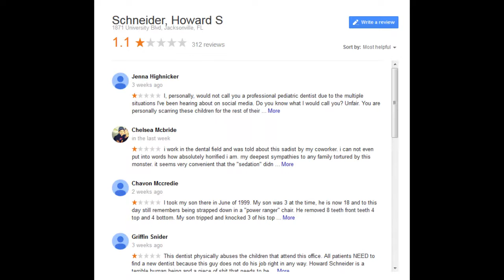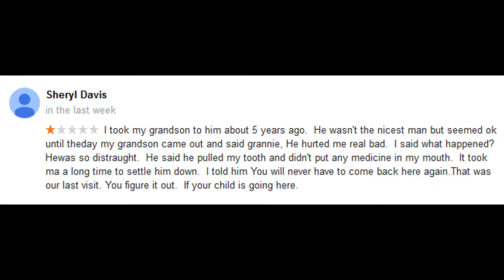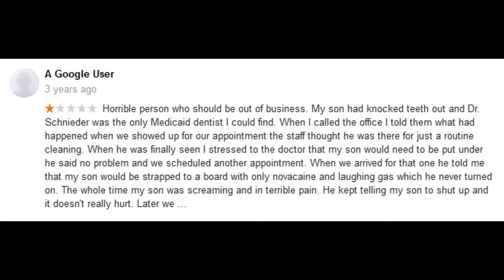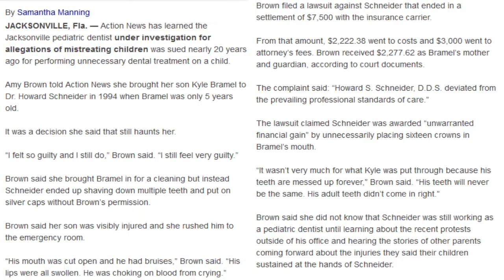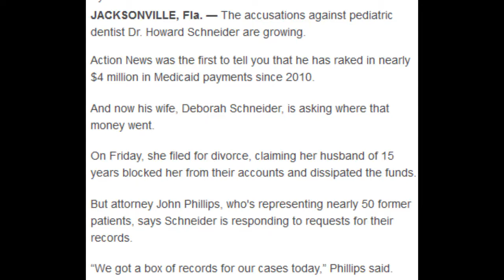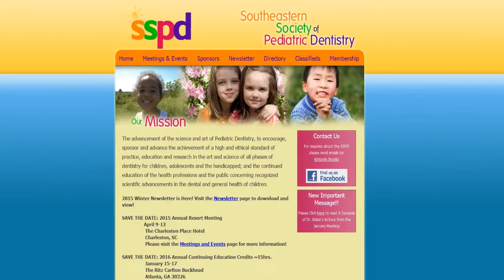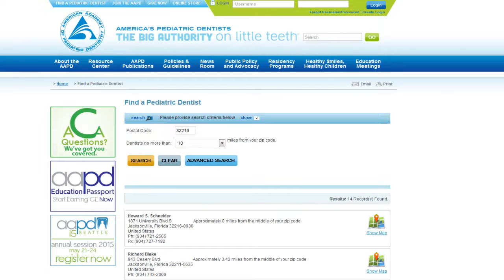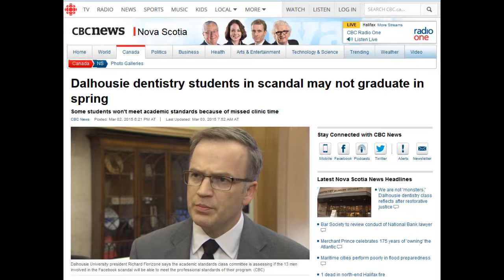Howard S Schneider - World's Worst Dentist